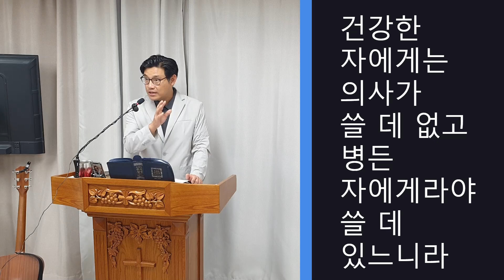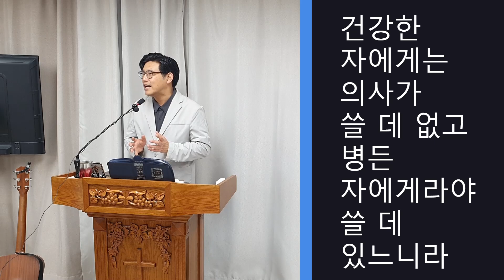마태복음 9장 9-13절 설교/너희는 가서 내가 긍휼을 원하고 제사를 원하지 아니하노라 하신 뜻이 무엇인지 배우라 나는 의인을 부르러 온 것이 아니요 죄인을 부르러 왔노라 하시니라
예수께서 거기에서 떠나서 길을 가시다가, 마태라는 사람이 세관에 앉아 있는 것을 보시고 말씀하셨다. "나를 따라오너라." 그는 일어나서, 예수를 따라갔다.
10. 예수께서 집에서 음식을 드시는데, 많은 세리와 죄인이 와서, 예수와 그 제자들과 자리를 같이 하였다.
11. 바리새파 사람들이 이것을 보고, 예수의 제자들에게 말하였다. "어찌하여 당신네 선생은 세리와 죄인과 어울려서 음식을 드시오?"
12. 예수께서 그 말을 들으시고서 말씀하셨다. "건강한 사람에게는 의사가 필요하지 않으나, 병든 사람에게는 필요하다.
13. 너희는 가서 '내가 바라는 것은 자비요, 희생제물이 아니다' 하신 말씀이 무슨 뜻인지 배워라. 나는 의인을 부르러 온 것이 아니라, 죄인을 부르러 왔다."

[NIV]
9. As Jesus went on from there, he saw a man named Matthew sitting at the tax collector's booth. "Follow me," he told him, and Matthew got up and followed him.
10. While Jesus was having dinner at Matthew's house, many tax collectors and "sinners" came and ate with him and his disciples.
11. When the Pharisees saw this, they asked his disciples, "Why does your teacher eat with tax collectors and 'sinners'?"
12. On hearing this, Jesus said, "It is not the healthy who need a doctor, but the sick.
13. But go and learn what this means: 'I desire mercy, not sacrifice.' For I have not come to call the righteous, but sinners."

9:9
예수께서...지나가시다가 - 본문의 평행구인 막 2:13, 14에는 예수께서 바닷가를 지나셨음을 언급하고 있다. 따라서 아마 이곳은 갈릴리 호숫가의 가버나움 지방의 변두리였을 것이다(D.A. Carson).
마태라 하는 사람이 - 마태라는 이름은 '신실한 자'란 뜻의 히브리어 '에메트' (* )에서 유래했다는 주장도 있지만 보편적으로 '하나님의 선물'이란 의미를 가진 히브리식 이름 '맛다냐'(대상 9:15)에서 유래한 것으로 본다. 그리고 마가와 누가는 세리 마태를 '레위'란 이름으로 기록하고 있는데 이는 유대인들의 경우에서 흔히 볼 수 있다시피 동시에 두 서너개의 이름을 가졌던 때문인 것 같다. 그러나 마가와 누가는 12제자의 명단에는 그를 '마태'란 이름으로 기록하였다. 아마도 레위 소명받기 전의 이름이고 마태는 소명후에 부여된 호칭인 듯하다. 이는 마치 사도 바울이 두개의 이름('사울')을 가지고 있으면서 사도의 권위로서 자칭할 경우에는 소명 이후의 호칭인 '바울'이란 이름을 사용한 것과 비교할만하다. 한편 마가와 누가는 '레위'와 '마태'란 이름을 둘 다 사용한 반면 마태 자신은 '마태'란 이름만 사용하고 있다.
한편 이 마태는 12제자들중 한 사람이요 본서의 기록자이기도 하다(Gundry, 본서 서론 참조) 세관에 앉은 것을 보시고 - 세관에 앉았다는 말은 그 일에 종사하고 있다는 의미이다. 당시 이곳 세관은 그 당시 유대를 속국(屬國)으로 하고 있던 로마를 위해 세금을 거두어 들이는 곳이었고 거기에다 분봉왕 헤롯 안디바의 정치 자금의 출처이기도 했다. 한편 이곳 가버나움은 상업과 교통이 발달했었던 다메섹과 갈릴리의 해안 도시들과 연결되는 길목에 위치했다. 따라서 육상 및 해상으로 운반되는 상품들에 대해 관세를 부과하기에 적합했던 곳이다. 더욱이 이곳은 수리아와 애굽을 잇는 무역품에 대한 세금을 징수하기에 적절했던 곳이기도 하다. 당시 세관은 대로로 통행하는 상인들에게 관세를 부과키 위해 길가나 마을 입구에 간이 건물로 되어 있었다고 한다. 이곳 관리들은 밤낮없이 세관 업무에 종사했을 뿐 아니라 거의 모든 상품에 대해 세금을 부과했다. 그리고 그들은 예리하고 긴 막대로 곡식 자루 등을 찔러보아 그 속에 불법 상품들이 있는지의 여부를 알아보기도 할 정도로 철저했다고 한다(Van Lennep). 실로 그들은 세금의 강제, 부당 징수등으로 유대 사회 내에서 가장 악질적 인물 중의 하나로 평가되기도 했다(5:46; Edersheim).
나를 좇으라 - 여기서 '좇으라'에 해당하는 헬라어 '아콜루데이' 는 현재 명령형으로 조금도 지체하거나 주저없이 당장 좇으라는 뜻이다. 이는 신앙 결단의 시급(時急)성을 강조한 말로서 내 제자가 되라는 의미와 상통한다(4:19; 19:21).
일어나 좇으니라 - 이는 미련이나 후회가 있을 수 없는 과거와의 완전한 단절을 나타낸다. 이 제 2의 세관 자리는 새 사람으로 대치될 것이었지만, 그는 그보다 더 영광스런 천국 일꾼의 자리에 앉게 된 것이다. 한편 누가의 평행 구절에는 마태가 '모든 것을 버리고' 예수를 좇았다고 기록되고 있다(눅 5:28). 이는 마태의 겸손한 면모를 강력히 암시하고 있다. 즉 그는 본서의 저자로서, 타인으로부터 훌륭하다고 칭찬받을 만한 사항은 언급하지 않은 것이다.

9:10
이 구절은 한글 개역 성경에는 번역되지 않고 있는 '카이 에게네토' (and it came to pass, 그리고 다음과 같이되었다)란 말로 시작되고 있다(7:28, 29). 이는 마태가 독창적으로 사용한 어투로서 어떤 사건이나 내용의 전환점을 마련하기 위해 의도적으로 고안(device)한 문장이다.
마태의 집에서(엔 테 오이키아) - 원문에는 단순히 '그 집에서'라고 기록되어 있다. 그러나 마가와 누가는 이 집을 분명하게 '마태의 집'으로 규정하고 있다.
앉아 음식을 잡수실 때에 - 누가는 이 부분을 "레위가 예수를 위하여 자기집에서 큰 잔치를 하니"(눅 5:29)라고 기록하고 있다. 마태는 앞에서도 보았듯이 자신의 집을 그냥 '그 집'이라고 표현하고 있을 뿐만 아니라 누가의 기록에 나타나는 '큰 잔치'란 말을 표현하지 않고 있는데, 이것 역시 그가 자화 자찬(自畵自讚)에는 매우 인색한 겸손한 사람이었음을 잘 보여주고 있는 부분이다. 우리 성도는 한없이 겸손하신 주님과 더불어 이와 같이 겸손한 주의 제자의 모범을 또한 본받아, 자기를 내세우고 자신을 칭찬하는 일에는 극도로 인색한 반면 타인을 칭찬하고 타인을 내세우는 데는 적극적이어야 하겠다. 한 알의 밀알 같이 '나'란 자아는 완전히 썩어질 때 비로소 예수의 참 제자가 될 수 있는 것이다. 한편 여기 '앉아 잡수신다'는 말은 유대인의 전통 식사법에서 보는대로 식탁에 거의 눕다시피 기대어 먹는 상태를 가리킨다.
많은 세리와 죄인들 - 마태가 예수를 위해 베푼 잔치는 일종의 송별회 성격을 띤 것 같다. 즉 마태는 이 자리에서 자신의 옛생활을 모두 청산하고 새 삶을 시작함과 동시에 예수를 따라다니는 제자의 길을 걸었던 것으로 보인다. 한편 마태는 바로 이 자리에 옛 동료들과 세속적 친구들을 초대하여 그들로 하여금 예수의 말씀을 듣도록 의도했던 것 같다. 여기서 세리는 앞에서 설명되었다시피 비애국적이고 또 욕심많고 부정직한 세관원의 이미지를 가지고 있었기 때문에 백성들로부터 죄인 취급을 당했다. 특별히 본문에서 '죄인들'이란 비록 실정법에 따라 사법적 제재를 받는 죄수(prisoner)는 아니었지만 유대 사회의 도덕 규범과 구전(口傳) 율법인 할라카(Halacha)및 랍비들이 주의깊게 규정해온 전통과 규례를 지키지 않고 무시하던 의식법상의 죄인(sinner)으로서 여기에는 창기와 포주, 그리고 세리가 대표적인 부류였다.
함께 앉았더니 - 유대 사회에서 함께 식사를 나눈다는 것은 상호 인정과 우의, 평화와 사랑, 언약 공동체의 확인을 의미하는 표시였다. 따라서 예수와 제자들이 유대 종교 지도자들과 일반 백성들이 멸시하며 상종조차 하지 않던 이들 세리와 죄인들과 함께 앉아 식사를 한 것은 그 당시 종교 지도자들의 관점에서는 가히 혁명적인 행동이었다. 즉 그들은 율법을 어기고 하나님의 계명을 지키지 않는 이방인과 같은 이 죄인들에게는 하나님이 함께 할 수 없으며 오히려 하나님으로부터 저주를 받아 마땅하다고 여겼기 때문에 하나님으로부터 온 선지자라면 결단코 이들 죄인들과는 자리를 같이 하지 않을것이라고 믿었던 것이다. 그러나 예수께서는 죄인들을 심판하고 벌주러 오신 것이 아니라 그들을 죄에서 해방시켜 자유함을 주려고 이세상에 오신 것이다. 한편 예수의 공동 식사에서 얻는 교훈은 (1) 예수께서는 죄인을 사랑하시는 구주요 친구다. (2) 보통 사람들은 죄인들과 함께함으로써 죄의 영향을 받았으나 예수는 오히려 그들의 악을 선으로 정화시키셨다. (3) 주님께서는 의인인 척 착각하는 바리새인들보다 자신의 죄로 갈등하고 연민하는 영혼들에게 먼저 찾아가셨다는 점에서 깊은 교훈을 준다.

9:11
바리새인들이 보고 - 이 당시 바리새인들은 식사에 초대된 것 같지는 않다. 대신 그들은 자칭 율법의 수호자들로서 예수의 기이한 행동에 따른 율법의 파괴 여부를 관찰, 감시하기 위해 이곳에 온 것 같다. 따라서 분명 자기 의(義)에 확고한 신념을 가지고 있던 이들 바리새인들은 세리와 죄인 또는 이방인들과 함께 먹고 마시는 것은 율법을 더럽히는 것과 같은 것이라고 여겼을 것이다.
어찌하여 너희 선생은 - 바리새인들은 아마도 이와 같은 어처구니 없는 잔치를 끝까지 지켜보며 예수의 결점을 확보해 두려고 했던 것 같다. 그리고는 제자들에게 와서 죄인들과 어울리는, 따라서 죄인과 동류(同類)인 그를 어찌하여 선생으로 두고 따르느냐는 듯이 비난하면서 선생과 제자 사이를 이간(離間)하려고 했던 것 같다. 한편 그들은 권능을 행하신 예수께(2-6절) 직언(直言)할 수 없을 만큼 용기가 부족했던 자들이었다.

2024년 6월 28일 금요 기도회